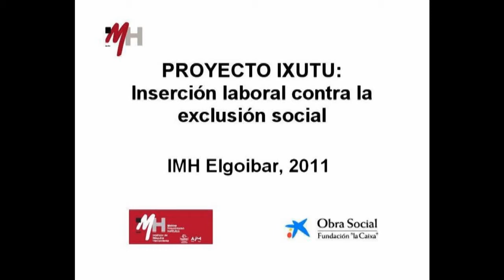Vídeo sobre Ixutu, proyecto de IMH y La Caixa contra la exclusión social.avi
El 21 de Diciembre, IMH y La Caixa firmaron un acuerdo de colaboración para llevar a cabo el proyecto Ixutu. El objetivo de dicho proyecto es trabajar contra la exclusión social, mediante un cursillo que aporta ayuda psicosocial y habilidades tanto técnicas como actitudinales. Durante las clases, han trabajado el desarrollo personal, ser asertivo, la importancia de los valores, el emprendizaje...

En este curso han participado 20 personas de diferentes países, y ahora, una vez finalizadas las clases, es hora de hacer prácticas. Para ello, el IMH está trabajando para poder conseguir y hacer el seguimiento de dichas prácticas.

En el siguiente vídeo se pueden ver las opiniones de los participantes: